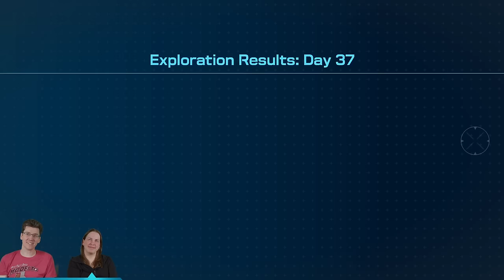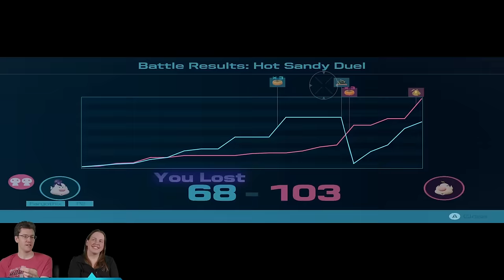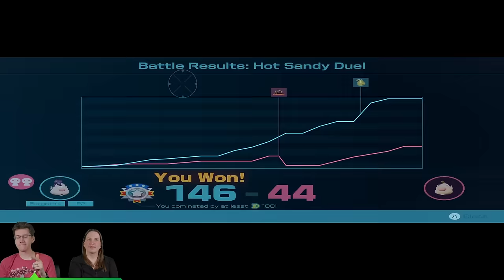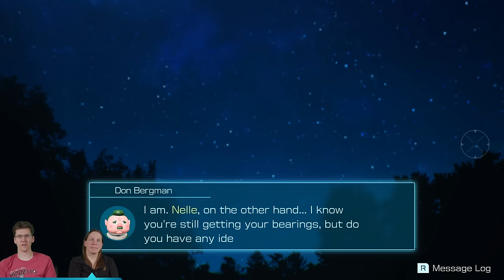Take The Lens Cap Off | Pikmin 4 #54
Collin, maybe you should've removed the limiter BEFORE?!